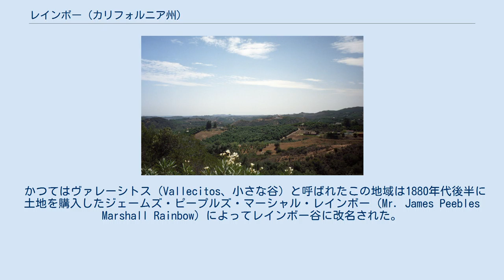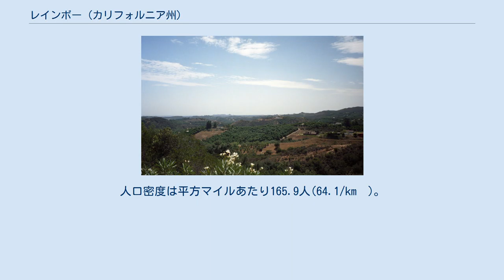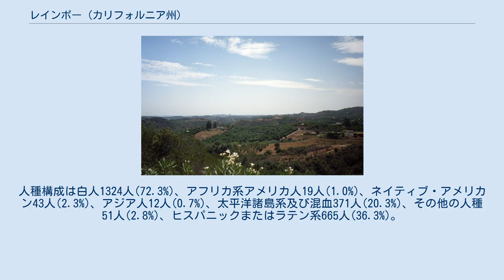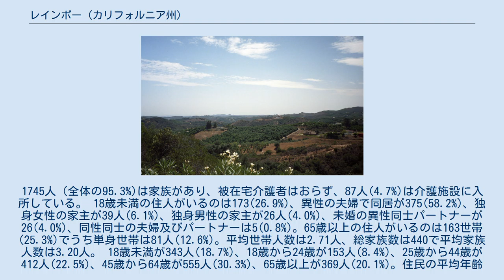レインボー (カリフォルニア州)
サンディエゴ郡_(カリフォルニア州)
カリフォルニア州レインボー レインボー（Rainbow）はアメリカ合衆国カリフォルニア州サンディエゴ郡にある国勢調査指定地域（CDP）。
人口1832人（2010年国勢調査）。
 レインボーは 北緯33度24分40秒 西経117度8分57秒 / 北緯33.41111度 西経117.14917度 / 33.41111; -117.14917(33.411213, -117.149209)に位置する。
 温暖な地中海性気候で、気候図では「Csa」と表記されている。
 かつてはヴァレーシトス（Vallecitos、小さな谷）と呼ばれたこの地域は1880年代後半に土地を購入したジェームズ・ピープルズ・マーシャル・レインボー（Mr. James Peebles Marshall Rainbow）によってレインボー谷に改名された。
 2007年10月、サンタアナの風はこの地域に山火事を発生させた。
 ヤシの木農場が多くあり、テメキュラへの入口でもある。
 カリフォルニア州議会のカリフォルニア州第38州連邦議会地区に所属、代表議員は州共和党のジョエル・アンダーソン、カリフォルニア州第75国会議事堂地区の代表議員は共和党のマリー・ウォルドロン。
 合衆国下院のカリフォルニア州第50議会地区に所属、代表議員は共和党のダンカン・D・ハンター。
 2010年国勢調査では人口1832人。
人口密度は平方マイルあたり165.9人(64.1/km²)。
人種構成は白人1324人(72.3%)、アフリカ系アメリカ人19人(1.0%)、ネイティブ・アメリカン43人(2.3%)、アジア人12人(0.7%)、太平洋諸島系及び混血371人(20.3%)、その他の人種51人(2.8%)、ヒスパニックまたはラテン系665人(36.3%)。
1745人（全体の95.3%)は家族があり、被在宅介護者はおらず、87人(4.7%)は介護施設に入所している。 18歳未満の住人がいるのは173(26.9%)、異性の夫婦で同居が375(58.2%)、独身女性の家主が39人(6.1%)、独身男性の家主が26人(4.0%)、未婚の異性同士パートナーが26(4.0%)、同性同士の夫婦及びパートナーは5(0.8%)。65歳以上の住人がいるのは163世帯(25.3%)でうち単身世帯は81人(12.6%)。平均世帯人数は2.71人、総家族数は440で平均家族人数は3.20人。 18歳未満が343人(18.7%)、18歳から24歳が153人(8.4%)、25歳から44歳が412人(22.5%)、45歳から64歳が555人(30.3%)、65歳以上が369人(20.1%)。住民の平均年齢は45.3歳。女性100人に対して男性97.2人、18歳以上の女性100人に対して男性96.7人。 65.1平方マイル(25.1/km²)に住宅が平均719があり、うち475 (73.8%)は持ち家、169(26.2%)が賃貸物件。所有されている住宅の空室率は2.6%。持ち家に住んでいるのは1230人(全体の67.1%)、賃貸物件に住んでいるのは515人(28.1%)。 2000年の国勢調査では人口2026人、739世帯、523家族が住んでいた。人口密度は平方マイルあたり126.0人(48.7/km²)。48.5平方マイル(18.7/km²)に平均780の住宅があった。人種構成は白人81.4%、アフリカ系アメリカ人0.2%、ネイティブ・アメリカン0.8%、アジア人2.4%、太平洋諸島系0.8%、その他の人種及び混血11.5%、ヒスパニックまたはラテン系21.8%。 18歳未満の住人がいるのは26.9%、夫婦で同居が62.2%、独身女性の家主が5.3%、家族ではない世帯が29.2%。単身世帯が21.7%でうち65歳以上が10.3%。平均世帯人数は2.73人、平均家族人数は3.15人。 18歳未満は23.7%、18歳から24歳が6.0%、25歳から44歳が25.8%、45歳から64歳が26.8%、65歳以上が17.8%。住民の平均年齢は42歳。女性100人に対して男性109.1人、18歳以上の女性100人に対して男性110.9人。 世帯の平均年収は40,938ドル、家族の平均年収は44,833ドル。男性の平均年収は38,661ドル、女性の平均年収は32,917ドル。一人あたりの収入は19,890ドル。人口の23.2%、家族の約15.8%、18歳未満の33.4...